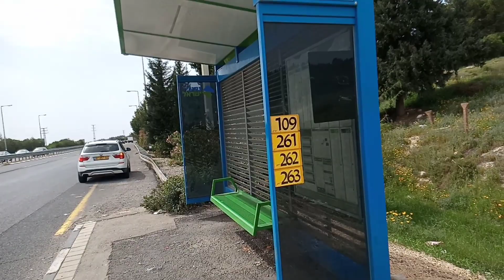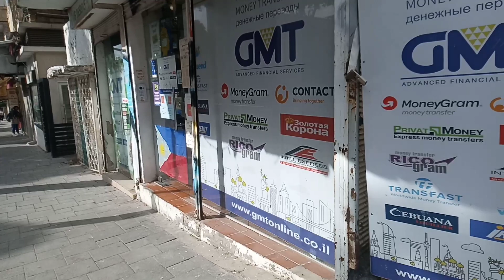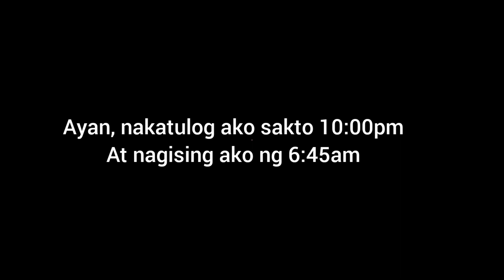My Weekend Life in Israel | April 7-8, 2023